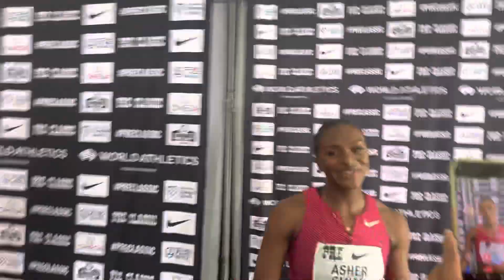Dina Asher-Smith talks after 2022 Pre Classic. She was happy with her start.